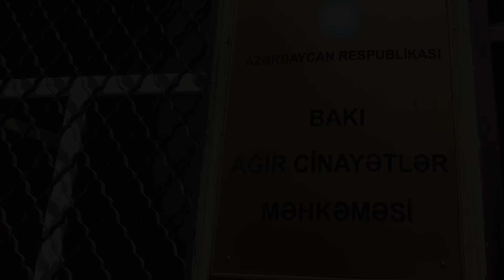Məhkəmə istintaqı başa çatıb